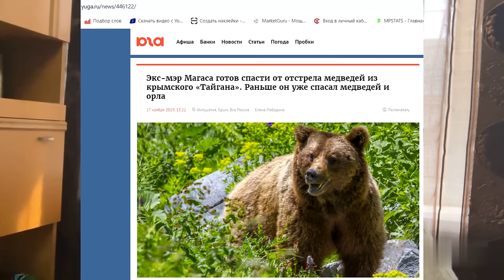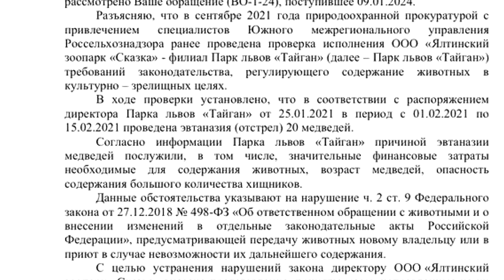Зачем Олег Зубков застрелил медведей в парке львов Тайган?!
С первого по пятнадцатое февраля 2021 года Олегом Зубковым в парке львов Тайган было убито 20 медведей.
13 ноября 2019 года директором парка была записано видео, в котором он дословно сказал, что «остаётся 20 дней до рассмотрения судом Белогорска протокола ветеринара Тушиной на закрытие парка львов Тайган. Причины, на мой взгляд, маразматические и смехотворные. Жалко ли мне этих медведей? Безусловно жалко, не для этого я их собирал, чтобы вот так поступить сегодня, но к сожалению российские власти не оставляют мне выбора» Через неделю, 20 ноября 2019 года Олег Зубков записывает следующее видео, в котором дословно говорит: «Прошло больше недели, ко мне не поступило ни одного официального предложения, что они могут взять медведей на содержание».
Это очередная ложь, потому что до этого видео уже была опубликована официальная статья на сайте Юга под названием «Экс-мэр Магаса готов спасти от отстрела медведей из крымского «Тайгана». На экране скриншот его поста, где он пишет: «Кем будем мы, если допустим гибель 30 медведей? Я намерен спасти их от смерти. В этом мне помогут мои друзья, которые окажут содействие в решении всех вопросов, связанных с обустройством медведей». Я хочу сказать, что это было далеко не единственное предложение от тех, кто бы мог забрать медведей.
О том, что этого нельзя допустить и что никто не хочет и не будет закрывать парк львов Тайган, так же заявлял губернатор Крыма Сергей Валерьевич Аксёнов.
8 мая 2020 года вышел репортаж Ольги Курлаевой: «Деньги в клетке Специальный репортаж, в котором Эдгард Запашный сказал:
«Я думал, что люди, работающие с животными, в принципе не могут произносить  такие вещи. Я говорил, что, Олег, не правильно, надо, всё таки, не по привычке работать, тебе придётся работать не по привычке»
Я не просто так озвучиваю даты выходов этих сюжетов. Впервые публично Зубков сообщил о намерении расстрелять медведей 13 ноября 2019 года, ссылаясь на проверки, суды и прочие проблемы вокруг парка львов Тайган. Что, по моему мнению, больше похоже на шантаж и провокацию со стороны директора. И после того, как все вопросы и проблемы уже были в прошлом, спустя более года, он всё равно расстреливает медведей!
В первом составе команды Лабрадор практически все были уверены в том, что по итогу Олег Зубков не расстрелял медведей, но для того, чтобы в этом убедиться Татьяна Панфилова сделал запрос в природоохранную прокуратуру, и получила оттуда шокирующий для нас ответ, что по распоряженю Зубкова от 25 января 2021 года с первого по 15 февраля была произведена эвтаназия (отстрел) 20-ти медведей. При этом причиной он назвал: «значительные финансовые затраты, возраст медведей и опасность содержания большого количества хищников».
Тем самым Олег Зубков нарушил 498 федеральный закон, поскольку обязан был передать медведей новому владельцу, либо в приют, в связи с невозможностью их дальнейшего содержания.
После всего этого у меня возникают вопросы: Олег Алексеевич, о какой земле для парка медведей тогда шла речь, если с ваших же слов они уже были старыми? На какие финансовые трудности вы тогда ссылались, летая на вертолёте, средняя цена которого от 30 млн рублей, строя 5-этажный дом в Ялте, покупая дорогостоящие автомобили, имея дом и бизнес в Португалии и заработав только на услуге «прогулка ко львам» около 42 млн рублей? О какой любви к животным может идти речь, если шантажируя власти, ради достижения своих личных целей, вы идёте на отстрел 20 медведей? Где сейчас шкуры этих медведей, можете сказать?
Экс-мэр Магаса готов спасти от отстрела медведей из крымского «Тайгана». Раньше он уже спасал медведей и орла